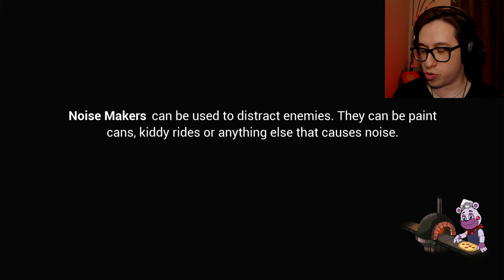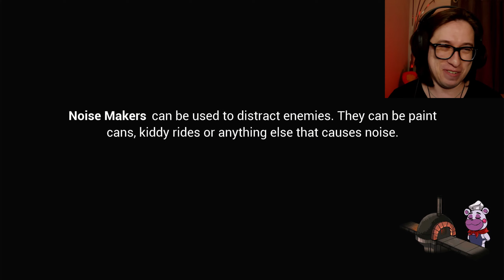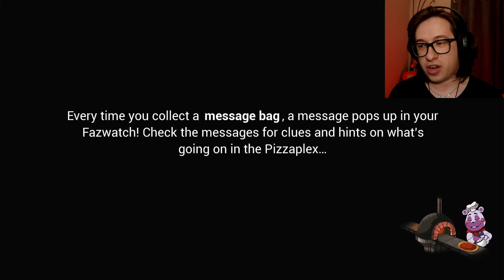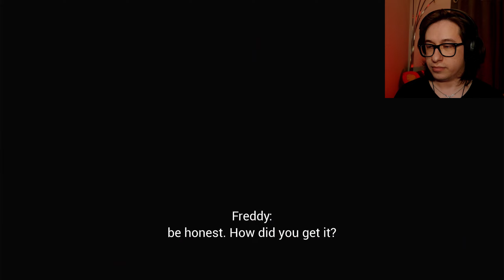STRAIGHT STRUGGLIN' | Five Nights at Freddy's: Security Breach REVISITED Part 17